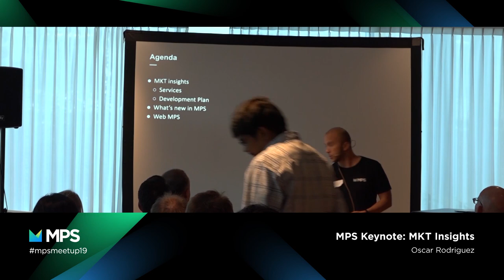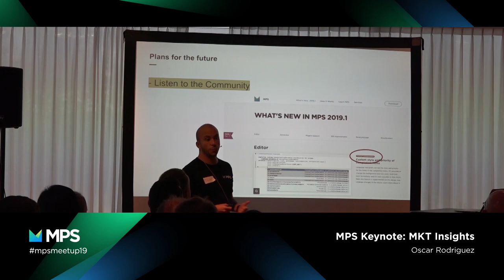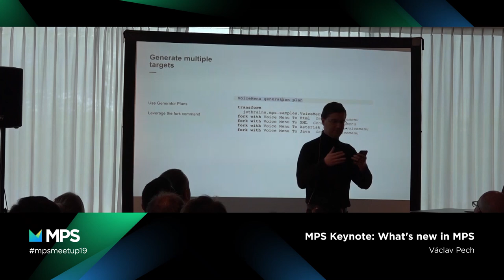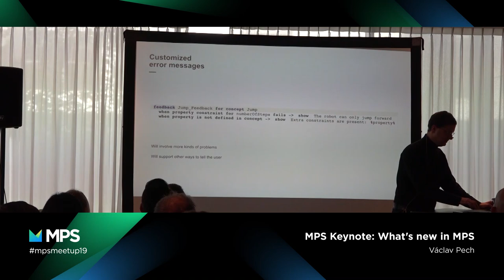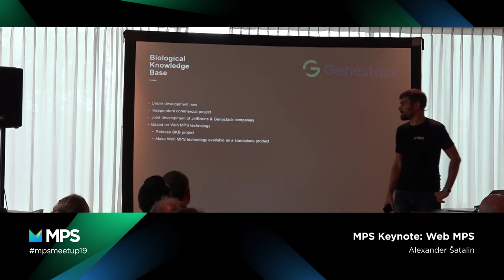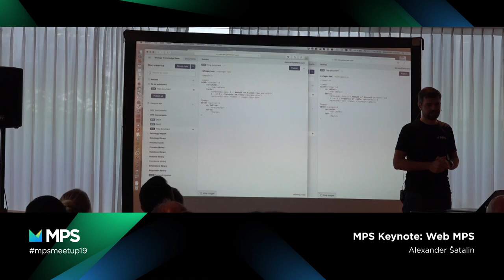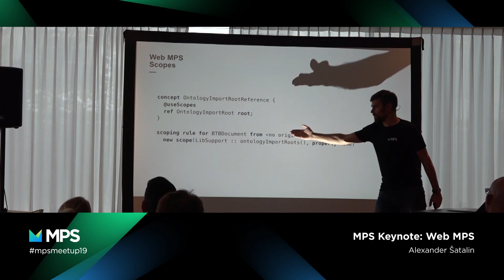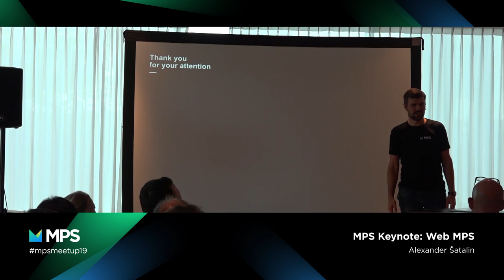MPS Community Meetup 2019 - MPS Keynote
There are a lot of things happening around MPS that we are eager to share with the community.

Since the last community meetup, we've been looking at the major issues and we want to tell you all about the recently added features. Our community has grown a lot too, and there are insights we want to share about that. So we want to talk about the services we offer to help and support our customers in their MPS projects.

It's not a secret we've been working on Web MPS, and now we're ready to demo this technology and explore its future with you. Finally, we want to outline the roadmap for MPS going forward.